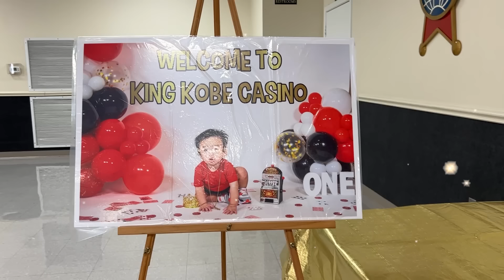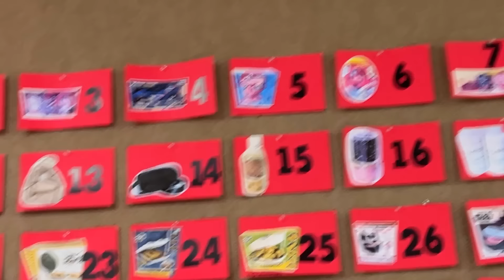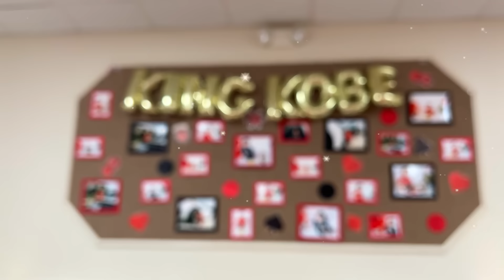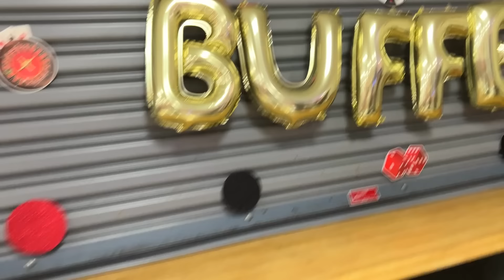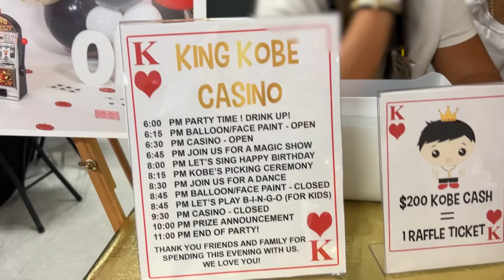Baby Kobe 1st Birthday! Baby Kid Birthday Party!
Baby Kobe 1st Birthday! Nephew Baby Kobe has a Birthday Party! We celebrated with kid birthday party games, birthday cake, prizes, surprises, and MORE!